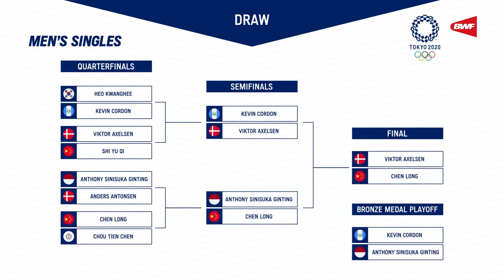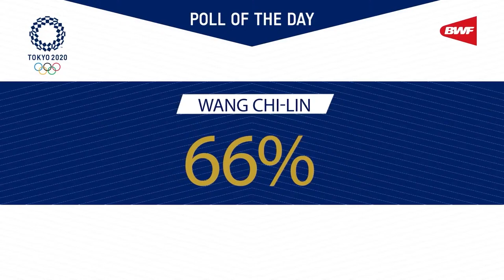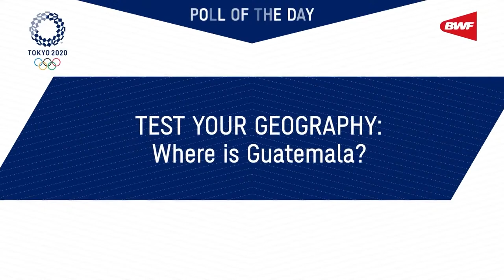The Tokyo 2020 Show - Episode 10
Who’s behind the quote? Find out the answer in today’s episode. The guys preview the women’s singles bronze medal playoff, plus their pick for the gold medal and the support for Kevin Cordon continues. Bronze medallist from the Sydney 2000 Olympic Games, Simon Archer from Great Britain is our star guest.

Be sure to catch the 𝗧𝗵𝗲 𝗧𝗼𝗸𝘆𝗼 𝟮𝟬𝟮𝟬 𝗦𝗵𝗼𝘄 daily for all the latest news, views, updates and much more from the Olympics 🇯🇵

Presented by The Badminton Podcast.